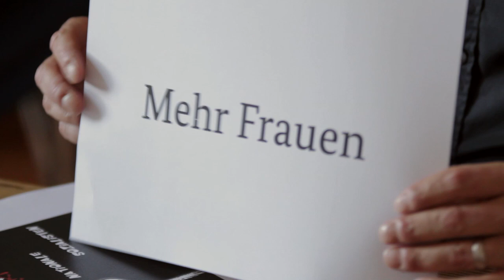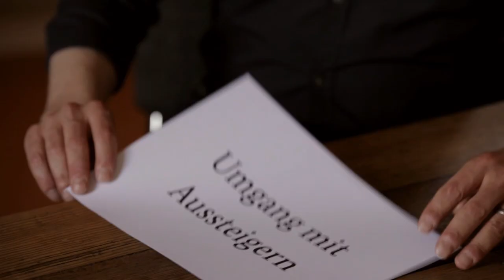Autonome Nationalisten TEIL 2: Frauen und Ausstieg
Andreas Speit über Frauen bei den Autonomen Nationalisten und das Problem des Ausstiegs.

Schnell rein, schnell raus: Relativ viele Jugendliche kehren den Autonomen Nationalisten nach kurzer Zeit wieder den Rücken. Allerdings ist der Ausstieg schwierig.